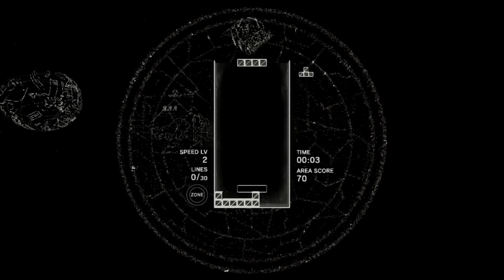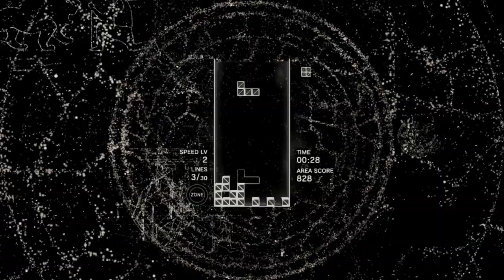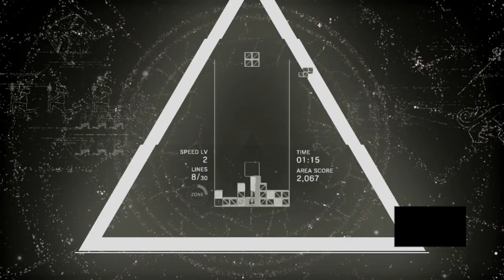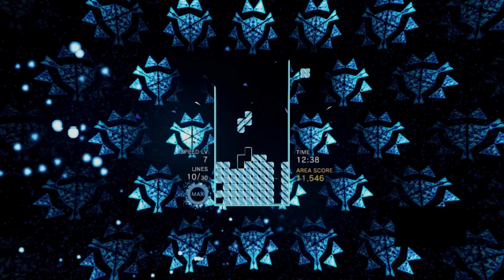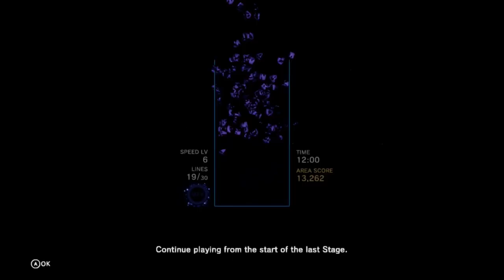Tetris Effect: Connected Game changing Legacy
Experience how Tetris changed gaming forever with Tetris Effect: Connected! This all-new multiplayer expansion takes the classic game to a whole new level. Drive in and enjoy the classic game music which has been very enhanced for your listening pleasure.